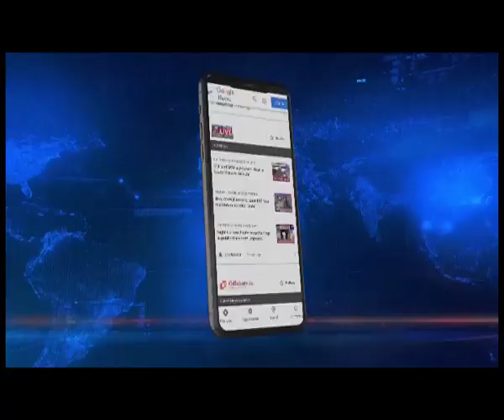Assam CM Himanta Biswa Sarma addresses mega rallies in poll-bound Gujarat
Chief Minister Himanta Biswa Sarma addressing a mega rally in Adipur today launched a massive attack on the Arvind Kejriwal led Aam Aadmi Party which is looking to make inroads in Gujarat.